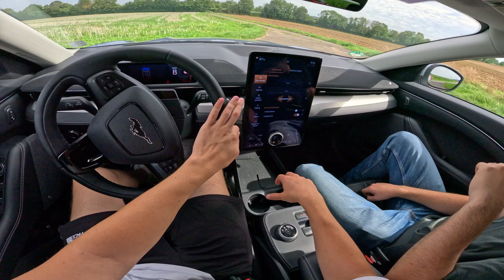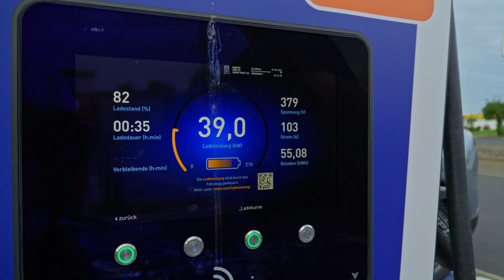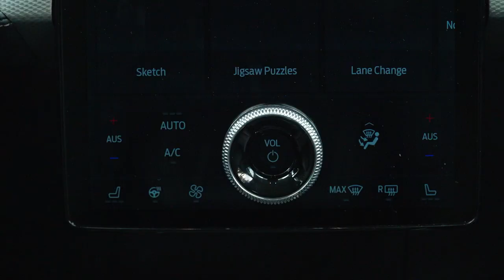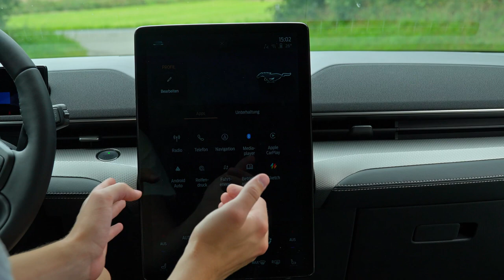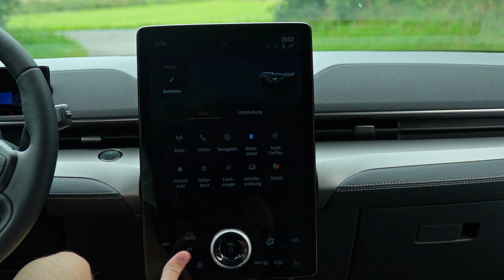Hat er sich den Namen Mustang verdient?| Ford Mustang Mach-E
Der Ford Mustang Mach-E ist ein voll elektrischer Mustang. Aber verdient er den Titel Mustang oder hätte man ihn anders nennen sollen, um ein perfektes vollelektrisches Familienauto zu schaffen? Finde es heraus in diesem Video über den Ford Mustang Mach-E

Intro: 00:00
Äußeres: 00:42
Frunk: 01:56
Äußeres/Seitliches: 02:32
Bremstest 100-0: 03:13
Türen: 04:02
Ladeleistung und Batterie: 04:55
Verbrauch: 06:02
Äußeres/Seitliches und Heck: 06:37
Kofferraum: 07:14
0-100 Test: 08:30
Innenraum: 10:23
Fahrbericht: 15:48
"Mustang" Verdient? 18:42
Fazit: 22:13